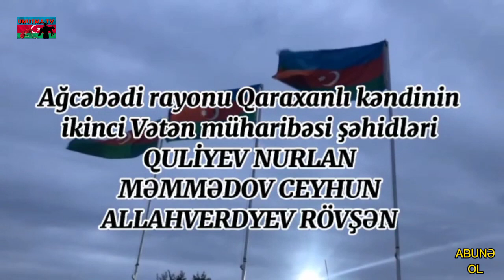İkinci Qarabağ müharibəsinin üç Şəhidlərinin mübarək məzarlari Agcabədi Qaraxanlı 2021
operator:Onur Atayev
montaj: ElmiMaşallahoğlu